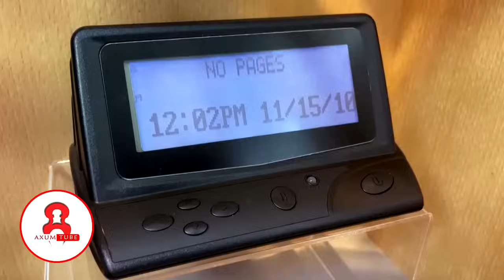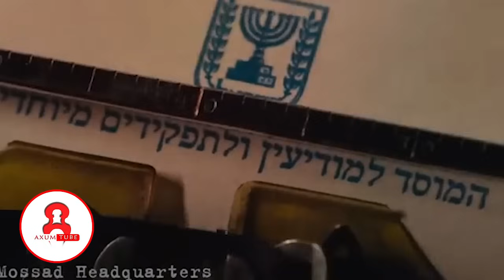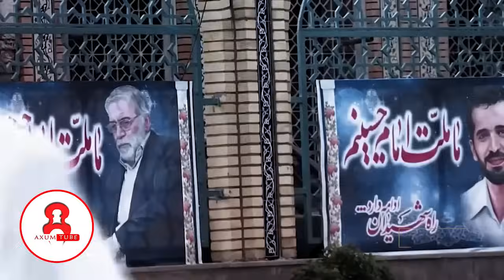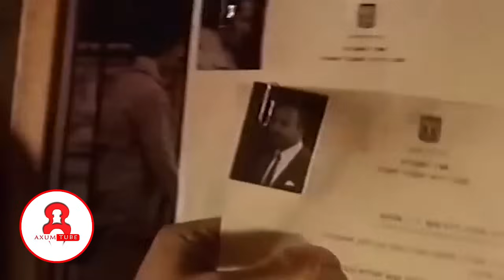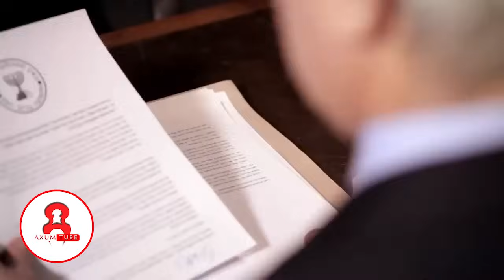💥ሀያሏን አሜሪካ ሳይቀር ያርበደበደው ሰላይ ከኢትዮጵያ እስከ አውሮፓ!🛑የተደረገውን ብቻ ሳይሆን የታሰበውን የሚያውቀው የእስራኤል ሰላይ!@AxumTube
💥ሀያሏን አሜሪካ ሳይቀር ያርበደበደው ሰላይ ከኢትዮጵያ እስከ አውሮፓ!🛑የተደረገውን ብቻ ሳይሆን የታሰበውን የሚያውቀው የእስራኤል ሰላይ! Ethiopia @AxumTube